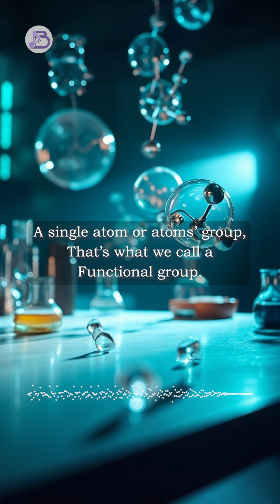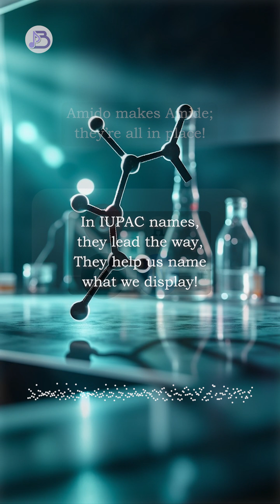Functional Group (English)-By BeatBook beatbook chemistrysong Educational songs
🎶 Functional Group – The Real Gamechanger in Organic Chemistry!
Struggling with Organic Chemistry? Not anymore! Presenting @BeatBook’s latest educational banger — “Functional Group – The Coolest Group!” — a high-energy, concept-rich song that makes chemistry fun, memorable, and musical.

🧪 In the world of organic molecules, certain atoms or groups of atoms change everything — from chemical reactivity to physical behavior. These are called Functional Groups. This song breaks down the most common ones like Hydroxyl (-OH), Carbonyl (-CO-), Carboxyl (-COOH), Amino (-NH₂), and more — all through catchy rhymes and a groovy hook!

🎧 Song Features:
Fast-paced, engaging hook with repetition to boost memory retention
Clear explanation of functional groups and IUPAC rules
Ideal for high school, pre-med, and competitive exams like NEET, JEE, SAT, etc.
Pop-hip hop fusion style with rhythmic flow — perfect as study music

📘 Learn Chemistry while vibing! Whether you're in 11th or 12th grade, or prepping for entrance tests, this track helps you focus, revise, and retain complex concepts easily. Music helps the brain absorb faster — and this song is crafted to stimulate both recall and rhythm.

🎓 Students across the world are adding BeatBook’s academic anthems to their revision playlists. It's more than music — it’s learning in flow.
We’re on a mission to make education sound good!
🎯 Hit play now on “Functional Group – The Coolest Group!” and turn your study time into jam time!

Welcome to BeatBook, your go-to channel for fun, engaging, and educational content that makes learning a musical adventure! At BeatBook, we believe studying can be exciting. We’ve created a unique platform where students from kindergarten to high school can master subjects like English, Mathematics, Science, Physics, Chemistry, Biology, and more through catchy songs. Our melodies turn complex concepts into memorable tunes, making learning enjoyable for all ages.

BeatBook is a vibrant YouTube channel dedicated to transforming education. We blend music with high-quality academic content to create an immersive learning experience.

Our channel features educational songs covering key school subjects:
English: Sing along to learn grammar, vocabulary, and storytelling.
Mathematics: Master arithmetic, algebra, and geometry with easy-to-remember tunes.
Science: Explore ecosystems and scientific concepts with curiosity-sparking songs.
Physics: Simplify Newton’s laws and thermodynamics with catchy beats.
Chemistry: Memorize the periodic table and reactions with sticky melodies.
Biology: Dive into cells, genetics, and anatomy with fun tracks.
More: We also cover history, geography, and social studies.

Why Learn with BeatBook?
Memorable: Music aids memory, helping students recall facts during tests.
For All Ages: From playful tunes for kids to sophisticated tracks for teens.
Accessible: Study anytime, anywhere with our 24/7 videos.
Fun: Our songs encourage participation, keeping students motivated.
Teacher-Approved: Educators use BeatBook to make lessons dynamic.

Our Mission
BeatBook’s mission is to make education accessible, inclusive, and fun. We bridge traditional learning and creativity, empowering students to build confidence and a love for learning.

Join the BeatBook Community
New songs uploaded regularly.
Playlists by subject and grade level.

We love hearing from you! Share feedback, song requests, or success stories in the comments or on social media. Your input shapes our content.

Ready to turn studying into a musical masterpiece? Whether learning the alphabet or solving equations, BeatBook has the perfect tune. Let’s sing, learn, and grow together—every subject is a hit with BeatBook!